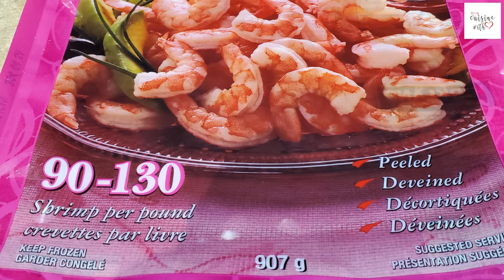Traditional Kerala style Prawns specialty(Prawns Theeyal) /ആലപ്പുഴകൊഞ്ചുസ്പെഷ്യൽ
Ingredients:
Shrimp – 900 gms
Onion – 1 Large (2 medium)
Green Chili – 4 (sliced)
Tamarind – 1 lemon size (Soaked – mixed in water)
Oil – 3 to 4 Tbsp
Curry leaves
Salt to taste
To fry
Coconut – 3 Cups
Shallot – 3 to 4 sliced
Kashmiri Chili powder – 3 to 4 Tsp
Coriander Powder – 3 to 4 Tsp
Fenugreek Powder – ½ tsp
To Garnish.
Oil – 1 to 2 Tbsp
Mustard seed
Curry leaves
Red Chilies
Method
Add 4 Tbsp of oil. Coconut oil preferred. Fry the coconut in pan, we used desiccated coconut. Add
Tamarind - 1 Lemon size (soaked and made pulp), fry 3 Cups coconut in pan. Stir in between, not to get the coconut burned...When it turns brown add the spices...4 tsp chili powder, 4 tsp coriander powder,  1/2 tsp Fenugreek powder, Fry until it turns dark golden brown. Once done keep it aside to let it cool.
Transfer the cooled fried coconut into a mixer jar. Grind to a smooth paste WITHOUT adding water.
You should get this consistency without water. Now we will cook the shrimps. Keep a pan or clay pot on medium heat. Add 3 to 4 Tbsp of oil. Coconut oil preferred. When the oil is hot add sliced onions. When onion turns soft add shrimps. Sauté well. Add green chilies and sauté. Add grinded masala paste and mix well. Cover and cook for 4 to 5 minutes. Once the gravy boils, add salt (to taste). Add tamarind pulp. Taste and add if required more. Cover and cook in medium heat. Cook until oil starts appearing on top and the gravy thickens. Remove from the stove and transfer to serving bowl. Yummy traditional theeyal is ready.